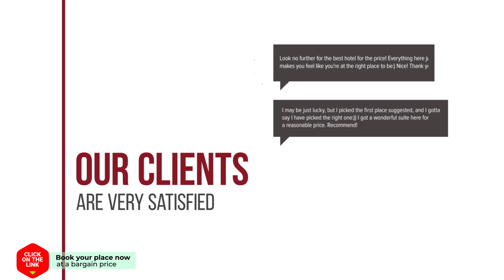Sunny Guesthouse hotel review | Hotels in Amsterdam | Netherlands Hotels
Sunny Guesthouse hotel video review. Hotels in Amsterdam, european 3 stars hotels.